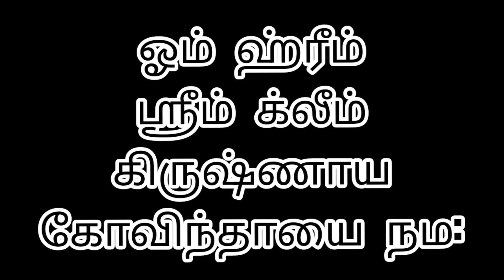தினமும் உச்சரிக்க வேண்டிய பீஜ மந்திரம்|எதையுமே எதிர்பார்க்காமல் தினமும் சொல்லுங்கள் பலன் பெற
எதையுமே எதிர்பார்க்காமல், தினமும் இந்த மந்திரத்தை சொல்பவர்களுக்கு ஏதாவது ஒரு நல்லது நடந்து கொண்டே இருக்கும்

ஓம் ஹ்ரீம் ஸ்ரீம் க்லீம் கிருஷ்ணாய கோவிந்தாயை நம: